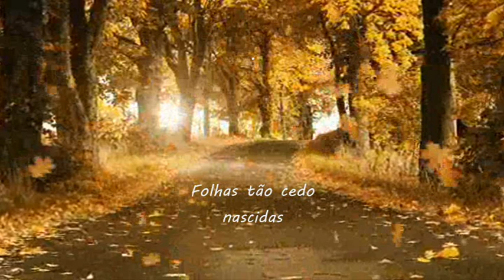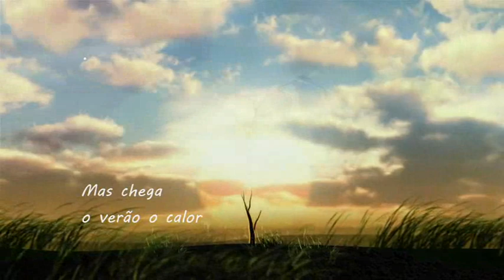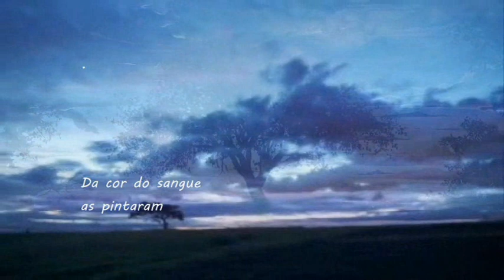Maria Teresa de Noronha ___ Folhas Caídas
É um enorme gosto recordar esta Senhora que foi Grande no nosso Fado . -  Maria Teresa de Noronha -  " Folhas Caídas" -  Música de Joaquim Campos e letra de António de Bragança . - No acompanhamento está o Conjunto de Guitarras de Raúl Nery. Todos de saudosa memória. Que descansem em Paz. - Saudações Fadistas aos amantes do Fado. Américo